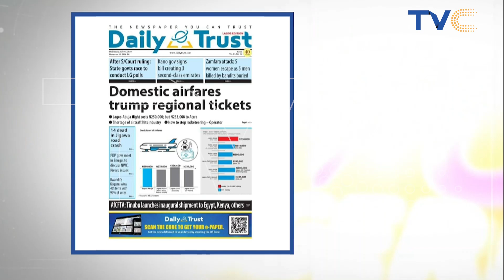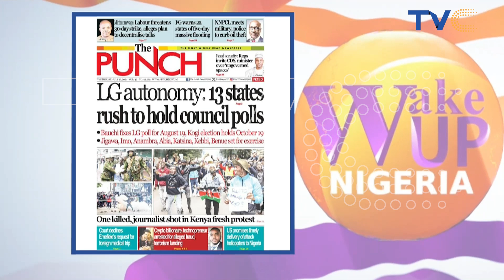LG AUTONOMY: 13 States rush to hold council polls | Newspaper Review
Welcome to another insightful edition of the Newspaper Review on WakeUpNigeriaOnTVC! In today’s segment,

Don't miss out on this crucial discussion that impacts millions nationwide.